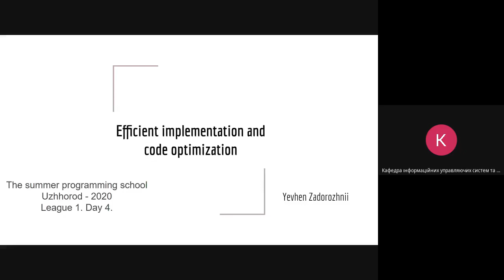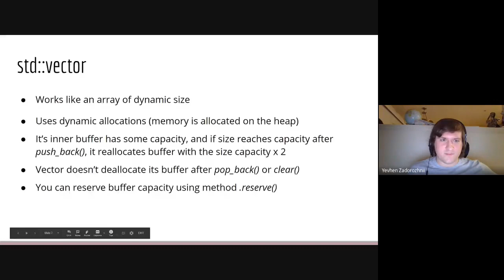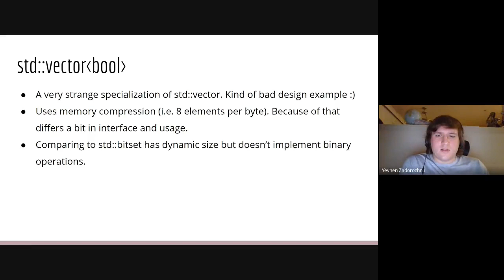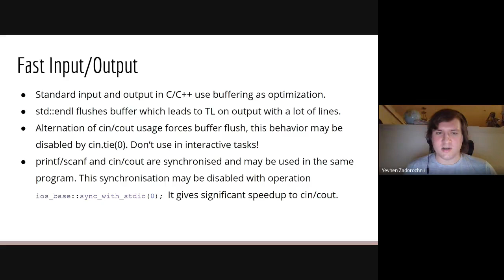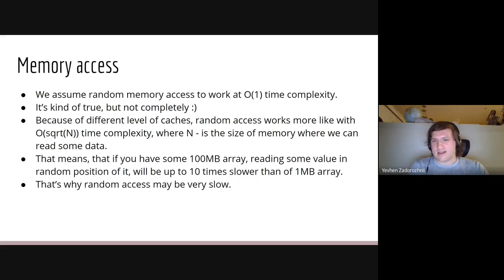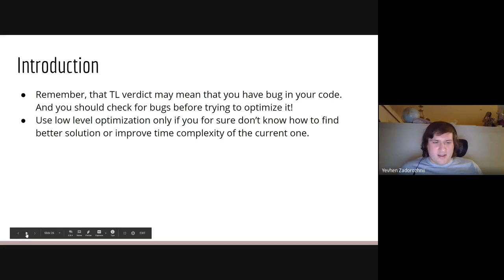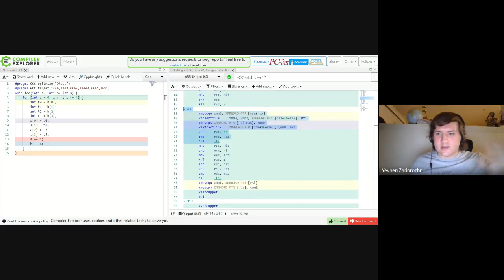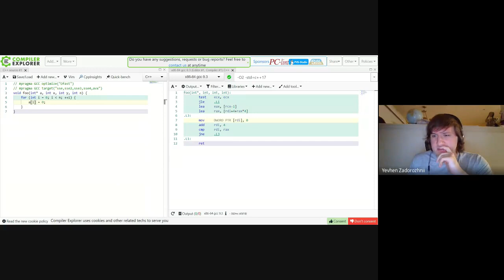League 1 Day 4 Lecture Effective implementation and optimization of code Yevhen Zadorozhnii 2020